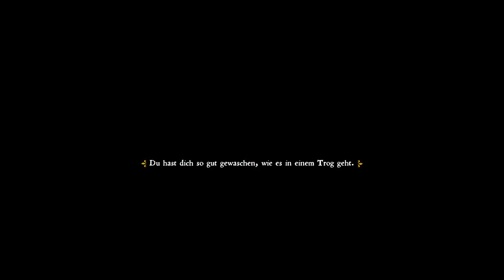KCD #216 Endlich einen Hirsch gefunden der mir sein Geweih für den schwarzen Lukesch überläßt